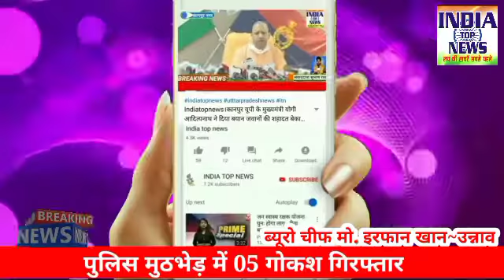पुलिस मुठभेड़ में 05 गोकश गिरफ्तार, चार थानों सहित स्वॉट टीम ने की संयुक्त कार्यवाही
उन्नाव

आज दिनांक 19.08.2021 समय करीब 03.00 बजे रात्रि में प्रभारी निरीक्षक अजगैन को मुखबिर द्वारा सूचना प्राप्त होने पर जरिये दूरभाष प्रभारी स्वॉट टीम व थाना औरास, थाना हसनगंज तथा थाना सोहरामऊ के प्रभारी निरीक्षक को पर्याप्त पुलिस बल के साथ मौके पर आने हेतु बताया गया।

 सम्पूर्ण पुलिस बल की दो टीमें बनाकर मुखबिर द्वारा बताए गए स्थान, दरियापुर के थोड़े आगे भौली मोड़ के निकट जंगल का घेराव किया।
मुखबिर द्वारा इशारे से माँस काट रहे लोगों की तरफ इंगित किया जिन्हे पुलिस की दोनो पार्टियों द्वार घेरकर आत्मसमर्पण कर देने हेतु चेतावनी दी गई जिसके जवाब में दूसरी तरफ से जान से मारने की नीयत से पुलिस के ऊपर अंधाधुन्ध फायरिंग की गई जिसमें हेड कांस्टेबल खैरुल बसर व कांस्टेबल राधेश्याम घायल हो गए।
 पुलिस द्वारा आत्मसुरक्षार्थ की गई जवाबी फायरिंग में तीन बदमाश घायल हो गए जिन सहित कुल 05 अभियुक्तों को गिरफ्तार किया गया तथा कुल 06 बदमाश मौके का फायदा उठाकर भागने में सफल रहे।

पकड़े गए बदमाशों से असलहा, औजार तथा अन्य सामान बरामद किये गये। कड़ाई से की गई पूछताछ मे अभियुक्तों द्वारा 11 दिन पूर्व औरास क्षेत्र में तथा 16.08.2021 को थाना अजगैन क्षेत्रांतर्गत गोकशी की घटनाओं का कारित किया जाना स्वीकार किया गया।

 रिपोर्ट मोहम्मद इरफान खान उन्नाव